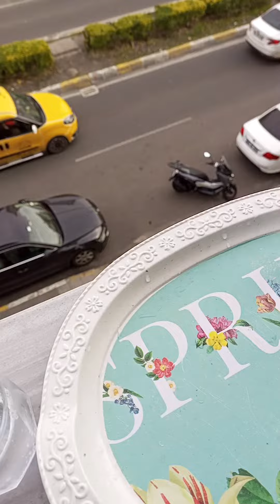Kızımla kahve keyfi cennet kafede ☕☕🍀🍀